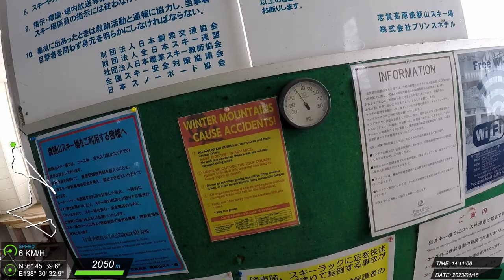20230115 志賀高原 滑雪紀錄 #8 (J)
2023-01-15 焼額山スキー場 → 一の瀬山の神スキー場 → 一の瀬ダイヤモンドスキー場 → 一の瀬ファミリースキー場 Julie